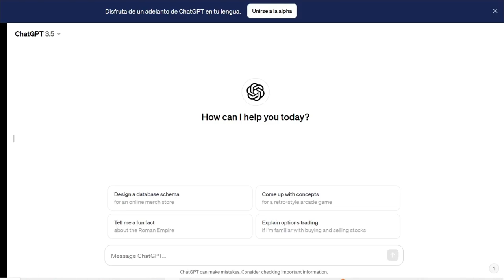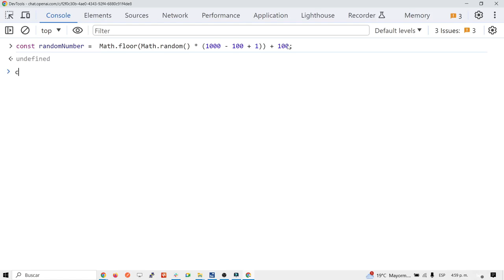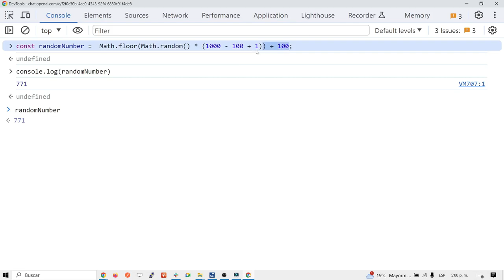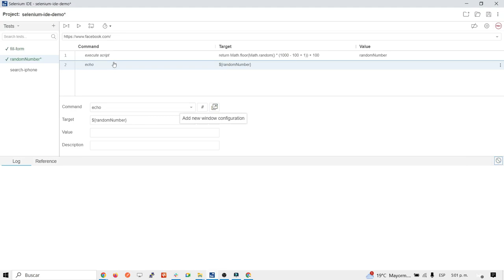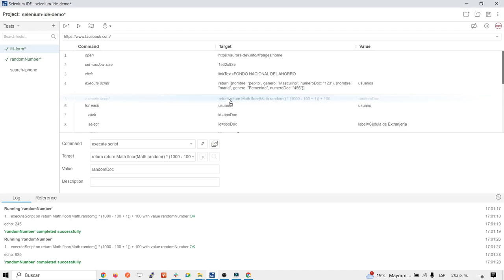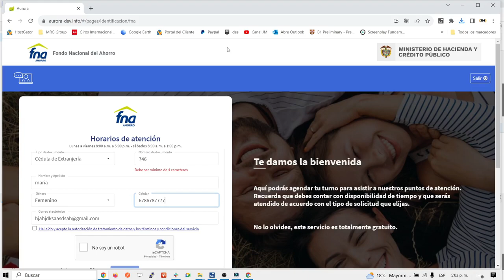Selenium IDE: Generación de valores aletorios para los tests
En este video vamos a ver como generar valores aleatorios que puedan ser usados por nuestros tests.